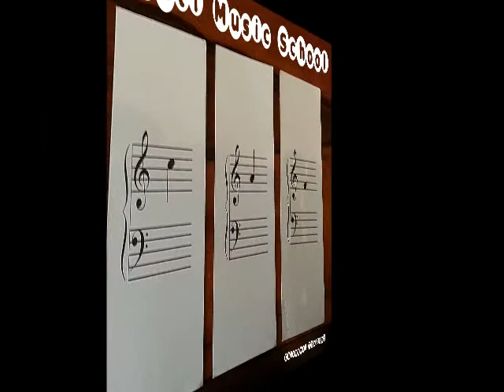Test 1 Level 3